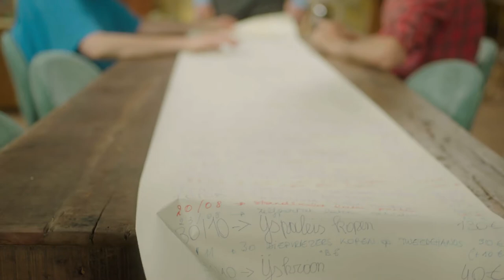De Hoppers - Officiële trailer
‘De Hoppers’ is een sitcom over het hedendaagse en geflipte gezin Hopper, waarin elk familielid op zijn unieke manier en vanuit zijn eigen persoonlijke motivatie filmpjes maakt en die aan de wereld toont op zijn eigen You Tube of Instagram kanaal.

De familie Hopper bestaat uit melancholische papa Geert, geflipte mama Jackie, hyperintelligente dochter Daria en zoon Arno, die er alles aan doet om in zo’n kort mogelijke tijd zo rijk mogelijk te worden. Zonder succes. (Verder nog een coole beste vriend, een superheldenfreak, de beste van de klas, een cynische directrice en een vreemd buurmeisje.) Het hoofdingrediënt van ‘De Hoppers’ is humor, met herkenbare én absurde situaties.